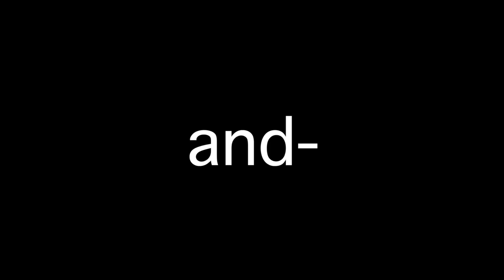Trailer "Light Matter", a film by Virgil Widrich (5 min, 2018).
A black-and-white film that lets you see colors.

Attention! This film contains flashing lights which may not be suitable for light-sensitive epilepsy.

Initially barely noticeable, the first dim flashes of light become continuously brighter and more intense over a period of five minutes. Towards the end they become a staccato of light and dark stimuli that evoke psychedelic colour impressions in the audience. "Light Matter" takes advantage of a physiological phenomenon where the rapid change from light to dark triggers color perception in the brain without the detour via the receptors of color vision in the eye.